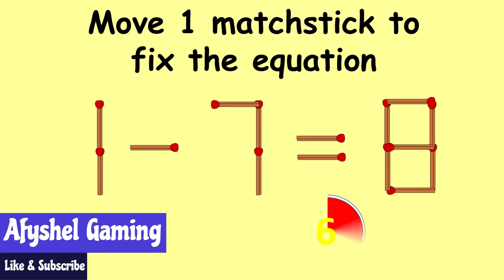Move 1 Matchstick To Fix The Equation | Afyshel Gaming